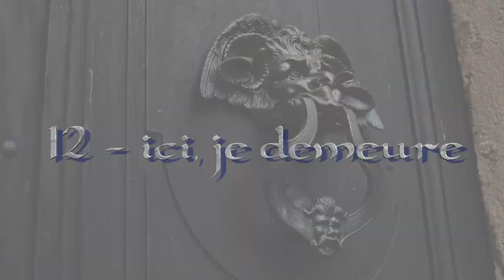kaliderson 12-2 Quand les murs pleurent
Kaliderson
Chapitre 12 : ici, je demeure
Episode 2 : quand les murs pleurent